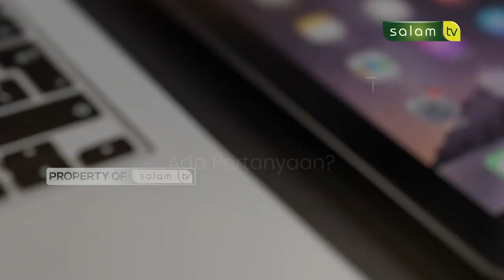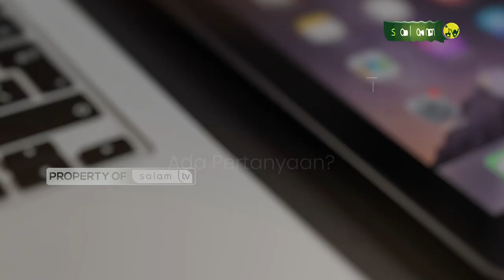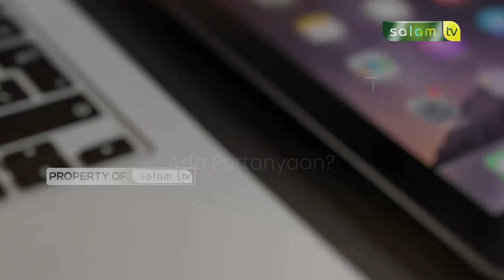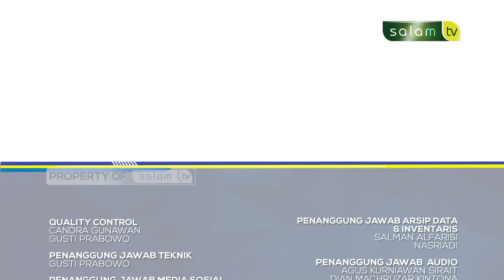Tempat kerja bercampur perempuan dan laki-laki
“HALO USTADZ"
Tema :
1. Tempat kerja bercampur perempuan dan laki-laki
2. Apakah sembako halal diterima?
3. Bolehkah donor organ tubuh?